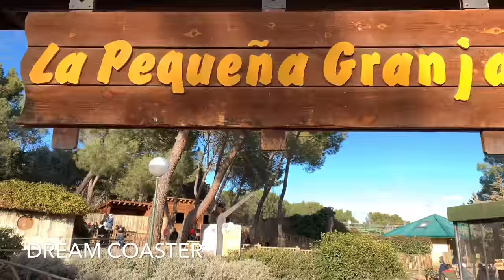[4K] ZOO AQUARIUM MADRID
Pandas, Koalas, Acuario y muchos más. ¿Te atreves a descubrirlo?